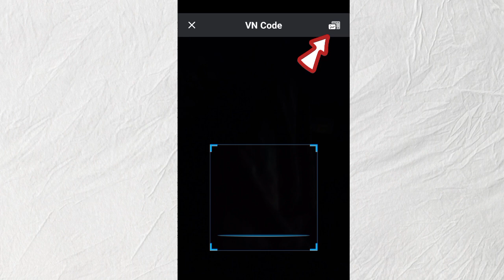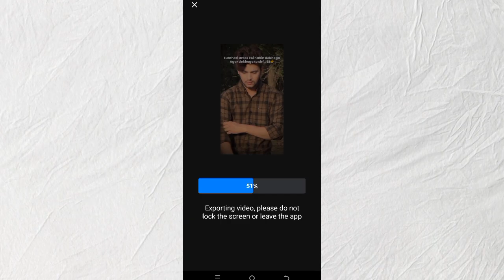Thara PaisaThari Daulat Reels Editing : Vn Code Template : Trending Reels Editing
**Video Description:**

"Unlock the power of VN Code and VN Templates to create stunning 'Thara Paisa Thari Daulat' reels! In this video, we’ll guide you through the process of video editing using VN Code and templates to make your reels stand out. Whether you're new to video editing or looking to enhance your skills, this step-by-step tutorial will show you how to create trending reels with ease.

🔹 Topics Covered:

- How to use VN Code for video editing

- Creating 'Thara Paisa Thari Daulat' themed reels

- Utilizing VN Templates for efficient editing

- Tips and tricks for making your reels trend

Don't miss out on the latest techniques to make your social media content pop. Watch now and start editing like a pro!

Ensure you have the right to use any copyrighted material before editing and sharing your videos. The techniques shown are based on personal experience and may vary depending on the device and software version.